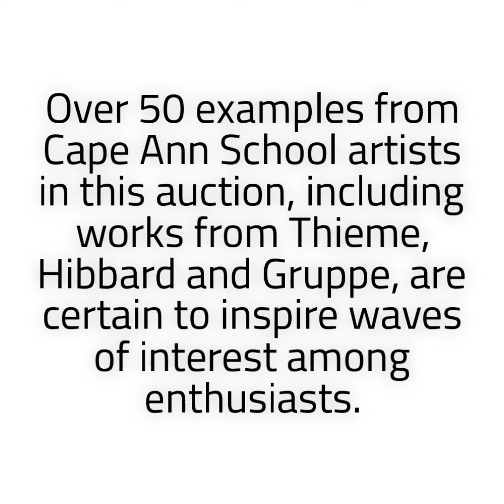Cape Ann School Artists in February 2018 Auction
As with all Julia’s fine art auctions, the Cape Ann School is well represented. For nearly two centuries, artists have visited the quintessentially New England towns just north of Boston including Gloucester and Rockport that make up the Cape Ann area, sharing a common love of beauty as found in nature and a quest to capture the beauty, light, and color that an artist can only experience by being on location to capture what is truly there.